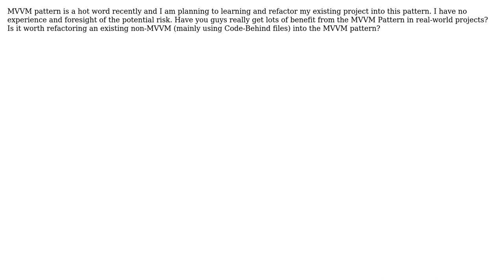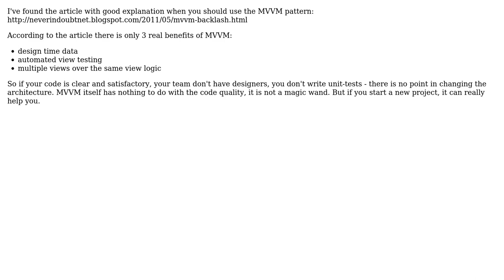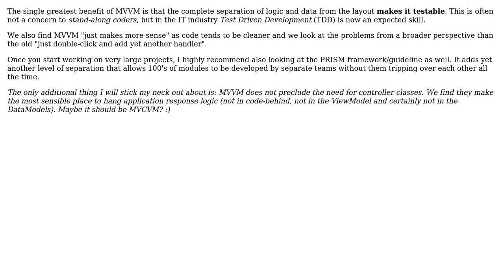Software Engineering: Has the MVVM pattern been adopted widely in real world Silverlight projects?